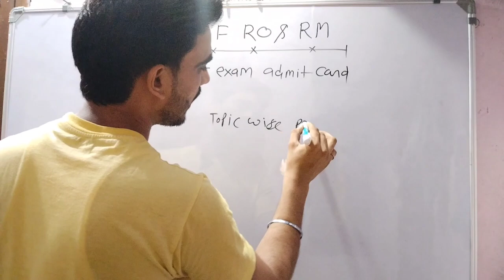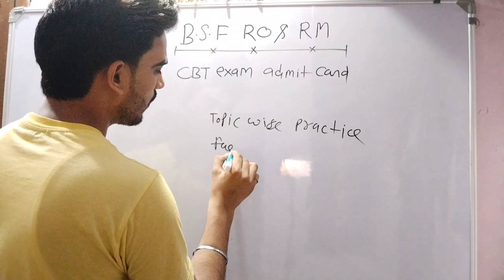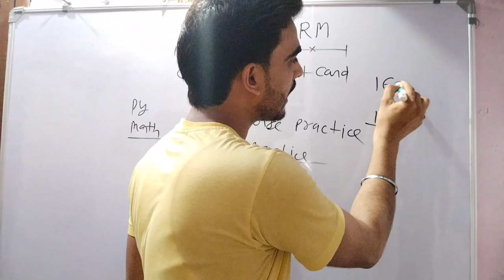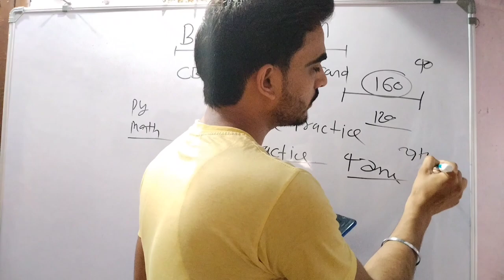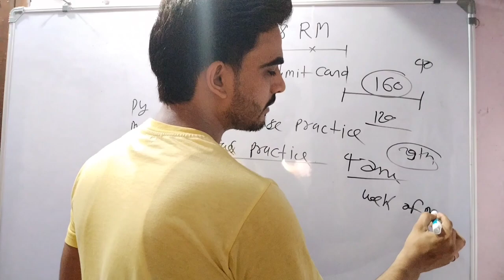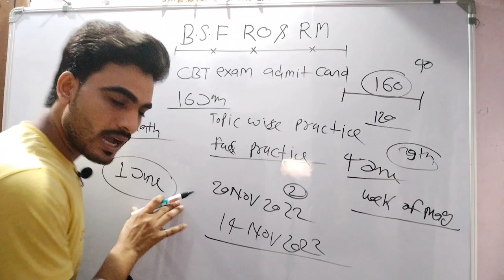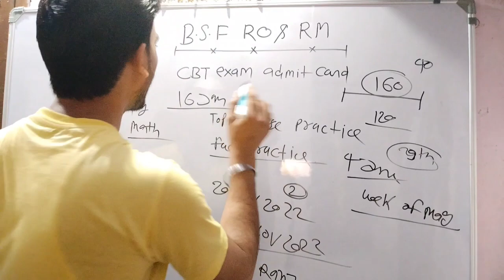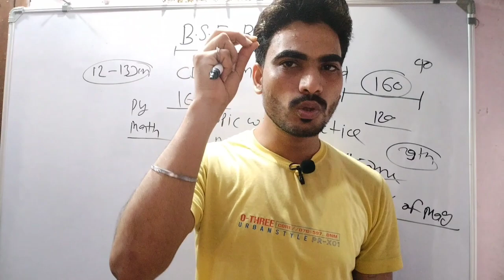BSF RO RM CBT exam admit card/bsf RO RM CBT exam admit card kab aayege/ kab tak bsf RO RM admit card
welcome U in this youtube channel

if U have any doubt then you can discuss me